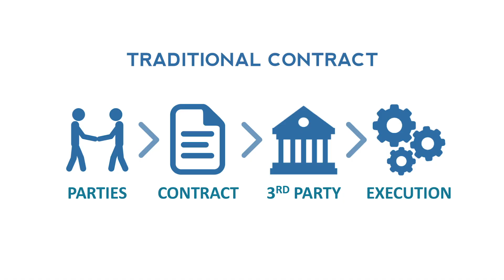What's a dApp and how does it use Smart Contracts?